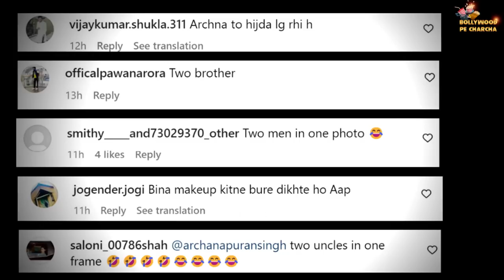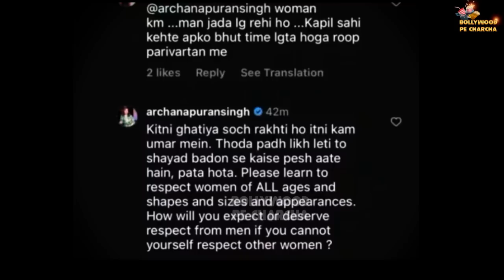'Hizda Lag Rahi Ho..' Archana Puran Singh Slams A Netizen For Saying She Looks Like A Man